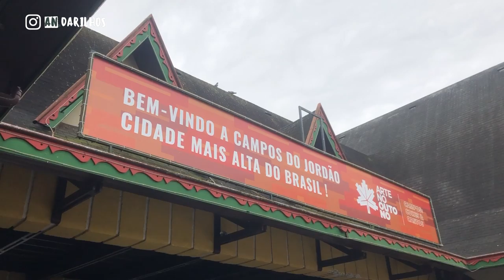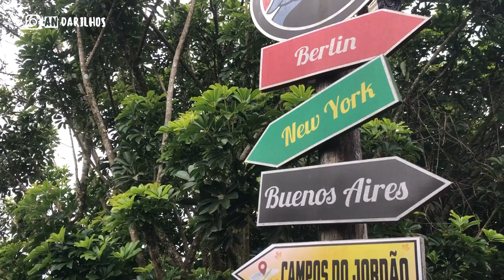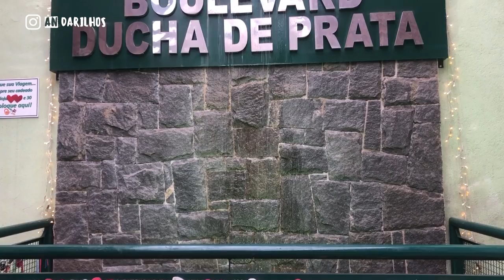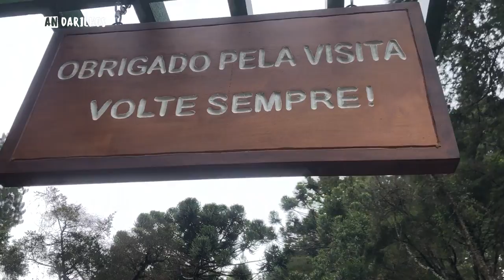CAMPOS DO JORDÃO, SÃO PAULO - Melhores dicas para 1 dia na CIDADE MAIS ALTA DO BRASIL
Oiê, nós somos os Andarilhos Rumo ao Sol, é muito bom ter você aqui com a gente, deixe aqui o seu COMENTÁRIO e CURTA o vídeo se você gostou, COMPARTILHE com alguém que gosta de viajar e não se esqueça, ATIVE O SININHO e se INSCREVA para que o nosso conteúdo continue chegando até você!

Nos acompanhe...

Neste VÍDEO de 1 DIA em CAMPOS DO JORDÃO - SP, você conhece com a gente alguns pontos turísticos que não dá pra ficar de fora do roteiro desta viagem.
Começamos o dia pelo Pórtico de Entrada da cidade mais alta do Brasil!
O portal de entrada de Campos do Jordão é bastante fotografável e por lá você pode obter informações turísticas.
Em seguida, conhecemos o Parque dos Elefantes, um lugar temático e que rende fotos divertidas com as estátuas dos animais. Se você estiver por lá, não deixe de conhecer também o Mirante do Morro do Elefante e desfrutar de uma vista panorâmica para a cidade de Campos do Jordão.
Outro ponto turístico que não pode faltar é a Ducha de Prata, um riacho canalizado com várias duchas artificiais. Há também por lá, uma atração temática, denominada a “Selva”, que você pode caminhar por uma trilha e tirar fotos com as estátuas dos animais pelo caminho.
Outro ponto turístico que a gente indica, fica na Vila Holandesa, há um moinho que é ideal para tirar fotos instagramáveis!
Pelo Parque Capivari, você encontra o Romantik Dalen, um espaço romântico para os amores, e mais muitas outras atrações, como uma roda gigante, a Estação de Trem Maria Fumaça, que você pode realizar um passeio turístico, um lago para passeio de pedalinho…
Na Vila Capivari, o point de Campos do Jordão, há lojas artesanais, restaurantes, chocolateria e ambientes ideias para fotos.

E aí, vamos dar uma volta por Campos do Jordão?

Somos Ana & André, vivemos no interior de São Paulo, em São José dos Campos. Apaixonados por viajar e compartilhar experiências criamos esse canal e convidamos você para continuar viajando junto com a gente pelos melhores roteiros, gastando pouco e se divertindo muito.

Até a próxima viagem...